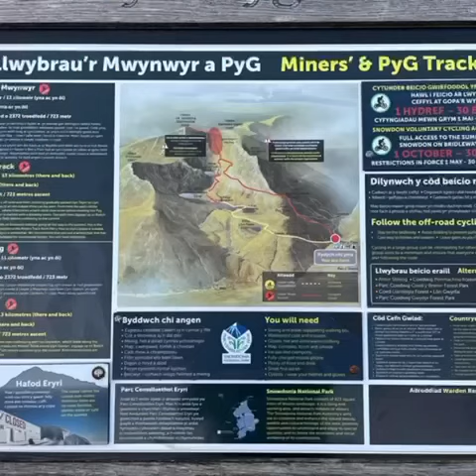Marvellous Marthy Climbing Snowdon at just 6 yrs old!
Ever considered walking up Snowdon with kids? Well we chose a fabulous day to walk up and we made sure we fully enjoyed our day. The views from the top were breathtaking and Marthy walked up and down under her own steam and powered heavily by items from the Lidl bakery!